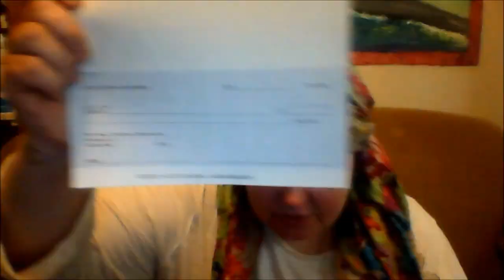"I know a good soul when I see one."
Spirit has been encouraging me to use my voice and to trust that those whom, likewise, Spirit moves through .. will hear not "me" per se,  but Spirit moving through me.

I had to go to the bank this morning, amidst a panic attack. And Spirit delivered me right to where i needed to be... in a meeting with the VP, Business Accounts, who not only recognized me, but recognized and responded to Spirit moving *through* me. I cant even begin to describe how powerful it was. All i gnew, sitting there, feeling the awe and wonder and power of that movement, i knew i had to come home and vlog about it. Powerful connection of Spirit meeting spirit, empowerment, affirmation, being seen, and a sherpa... found in a seemingly unlikely place.